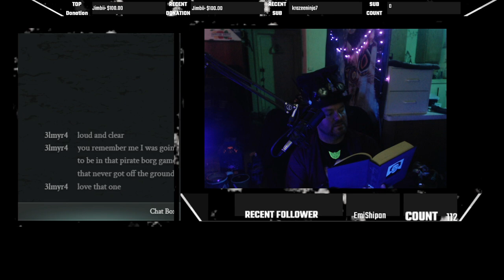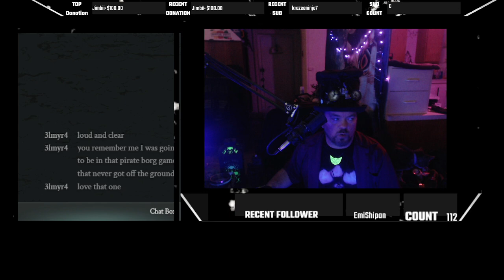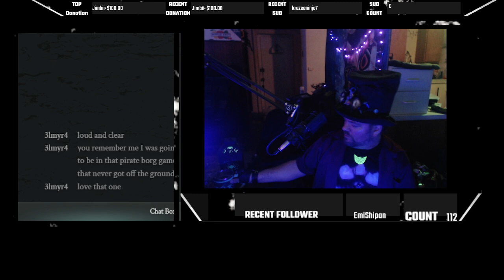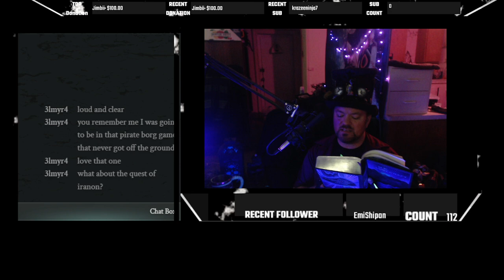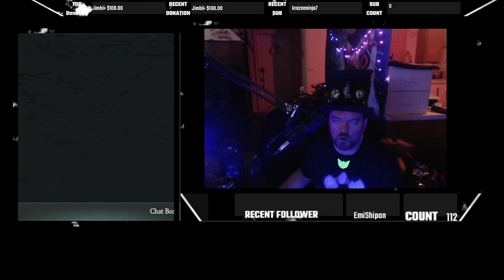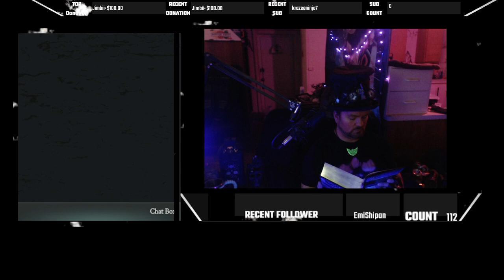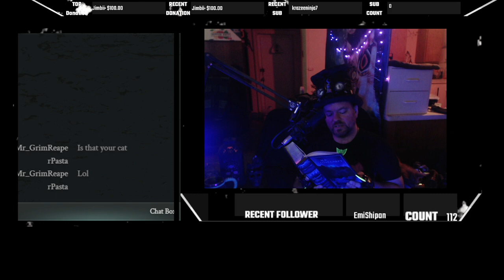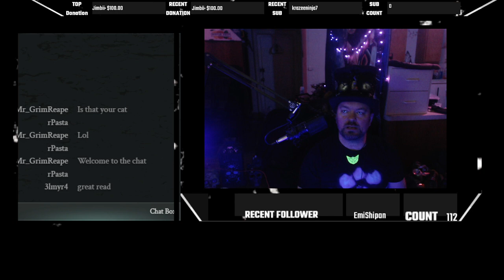Twisted Teatime Friday the 13th Fright Fest!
Hello my creepy kitties!
It has been a long time since I've last uploaded, as such, I'll likely add and edit this dooblydoo to include the various yarns I had the pleasure of narrating this evening. It was a small last minute event, but hopefully it'll get people all ready for Halloween!